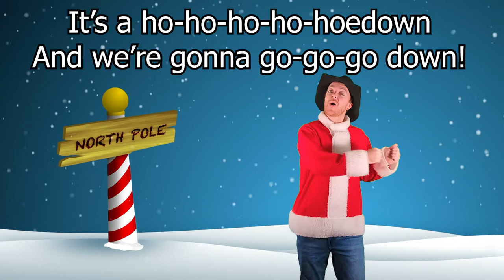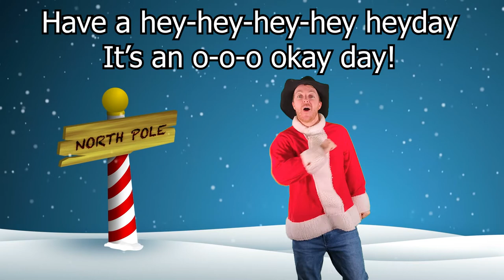"Holiday Hoedown" - Santa's Holiday Hoedown